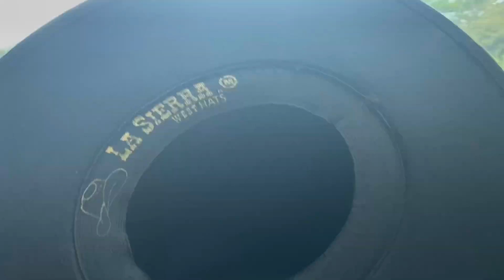UN DIA POR TAPALPA (LAS PIEDROTAS) | JUAN HERNANDEZ 🍀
Que tal mi gente espero tengan buen dia, aqui les dejo este video dando la vuelta por Tapalpa espero les guste y saludos a todos ✌🏻